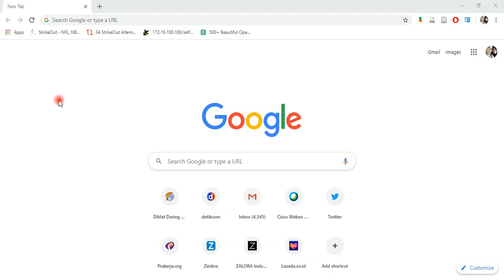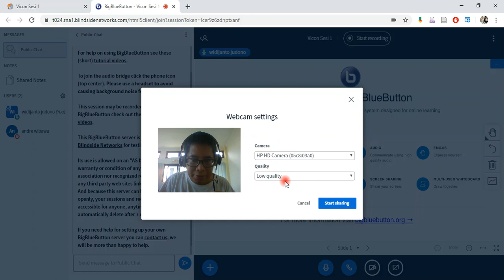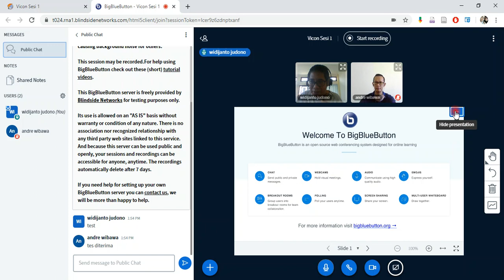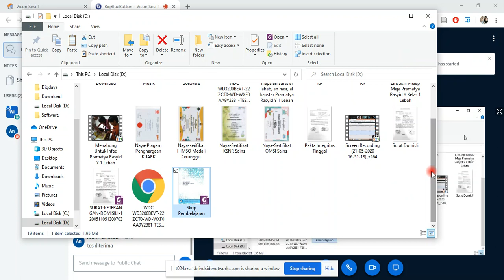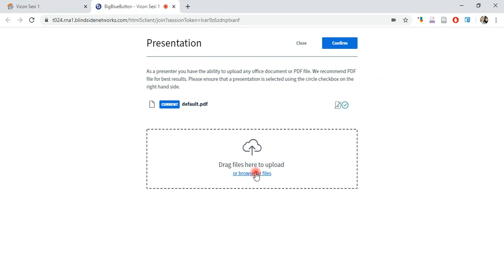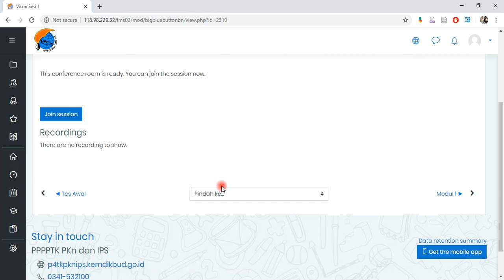TUTORIAL VICON DENGAN BBB